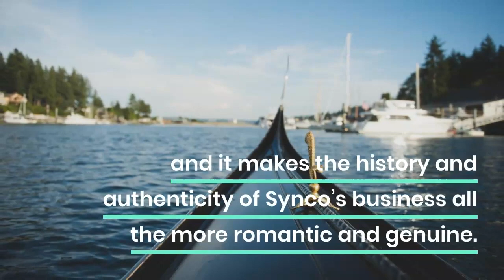Experience Gig Harbor, WA by Gondola